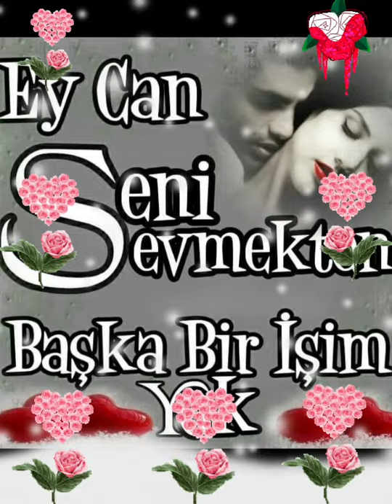YAZIK OLDU GECNLİĞİME